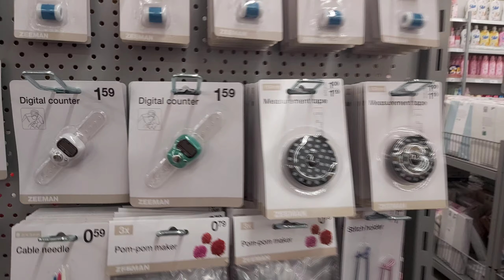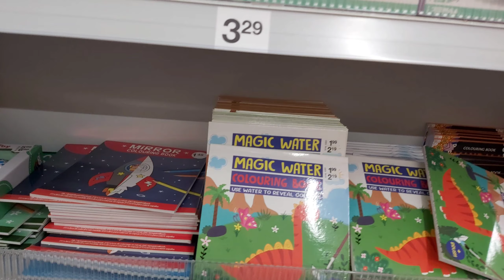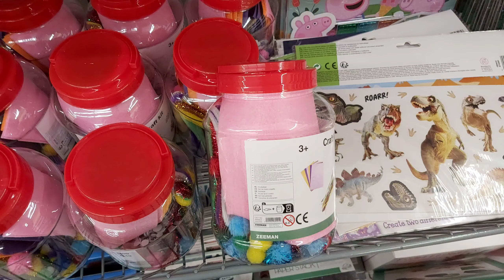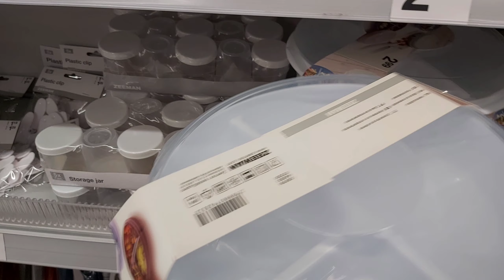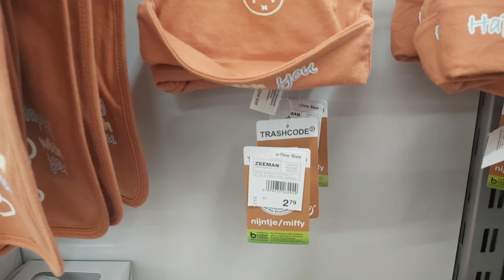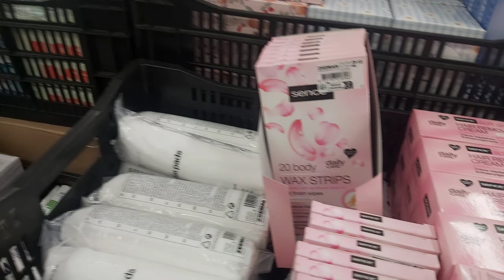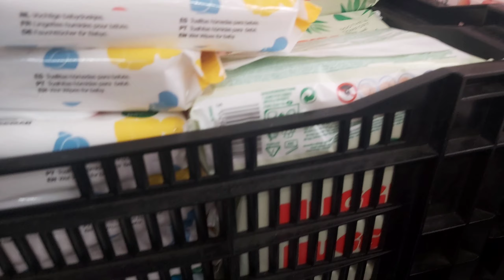ARRIVAGE ZEEMAN 🌹🌼 New 16 April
ARRIVAGE ZEEMAN 🌹🌼 New April Collection